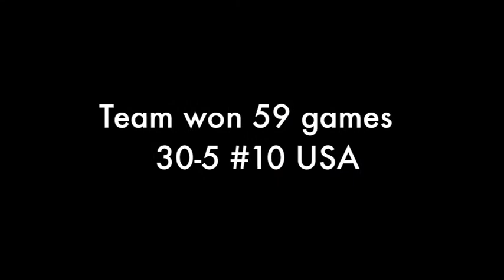Kameron Taylor Highlights - Mid Major Steal!!!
Kameron is 6'4, 180lbs
He is a Shooting Guard that has a complete game. He can shoot, defend, rebound, pass and has competed at the highest level with DeMatha. He started for the #10 in the USA.